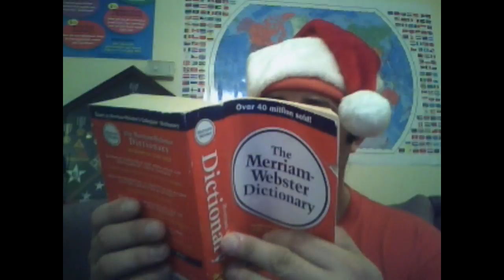Bigotry - You're Doing It Wrong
I am thoroughly committed to the free expression of opinion, including peoples' beliefs, cultures, and worldviews.  Apparently, this makes me a bigot.